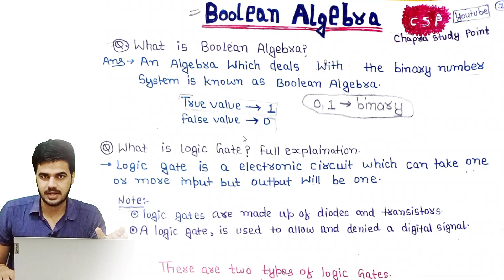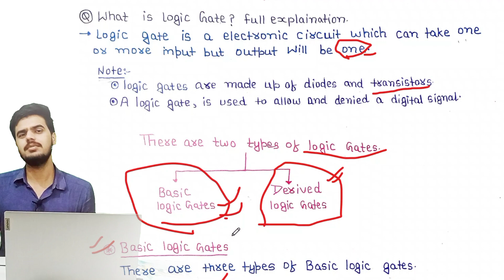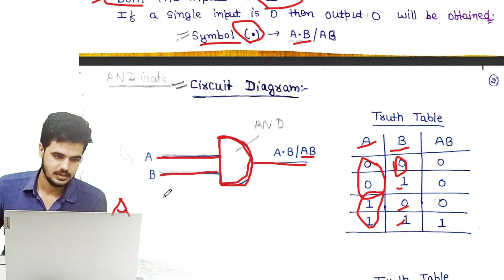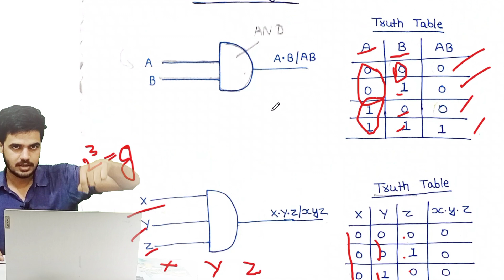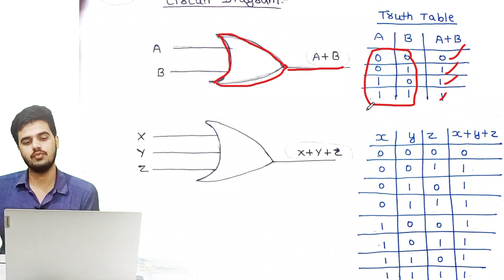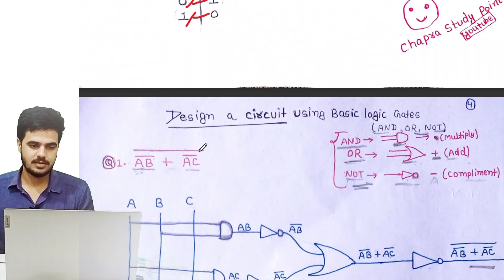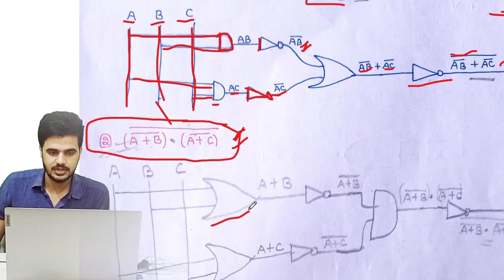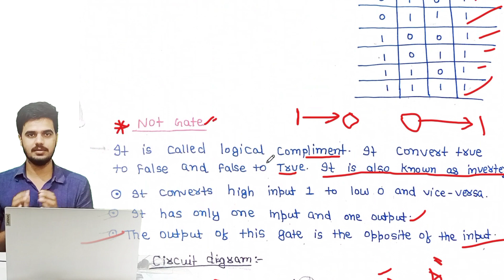Logic Gates - AND, OR, NOT, Gates Truth Table | What is Logic Gate? | Video 1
Logic Gates - AND, OR, NOT, NOR, NAND, XOR, XNOR Gates Truth table

What is Logic Gate? full Explanation | AND, OR, NOT, NAND, NOR, XOR & XNOR Gates

Boolean algebra bca
or gate bca
And gate bca
Not gate bca
What is not gate
what is Or gate
What is And gate